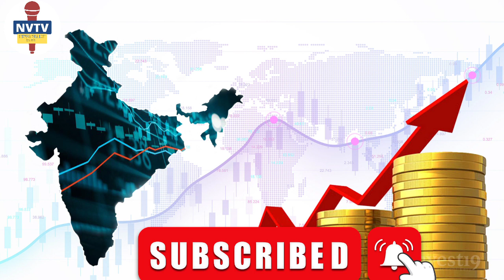ICC world Cup से इंडिया हुआ मालामाल। सरकार को कितना फायदा हुआ,,? Indian Cricket Team